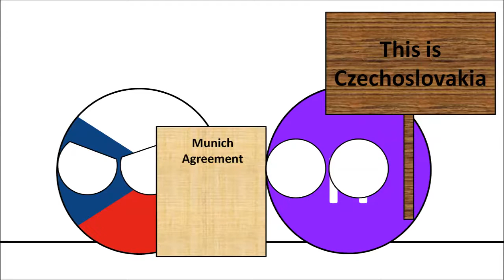Countryballs | Czechoslovakia in 1939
Idea by : Tastymelon
Characters : Czechoslovakia , Third Reich ( Germany ) , British empire ( UK ) , France , Slovakia , Nurpy :D
Did you know :
In 1938 , Third Reich signed with France and UK the Munich agreement which let Germany takes the sudetenland ( part of czechoslovakia ) . Meanwhile , Poland and Hungary took some parts of czechoslovakia and Slovakia had its independence . In 1939 , Germany invaded all of Czechoslovakia , and France and UK had no reaction about that .